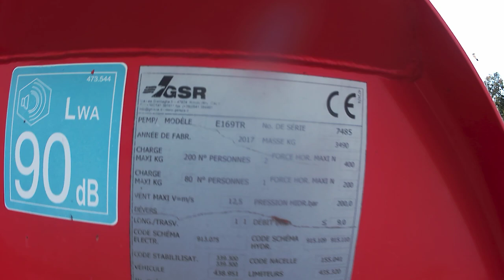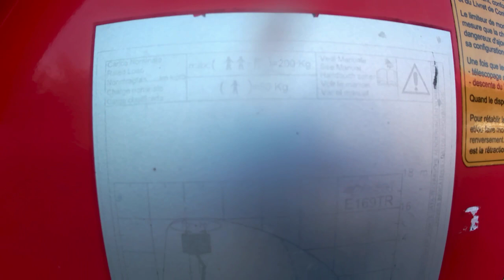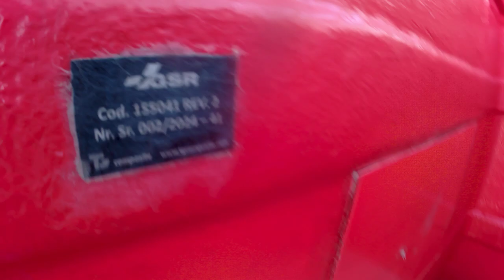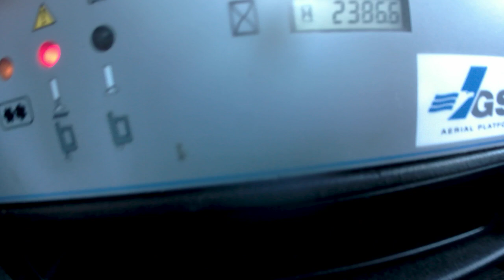35-120 NACELLE SUR VL 16M 2386H 53639KM AN2017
35-120 NACELLE SUR VL 16M 2386H 53639KM AN2017